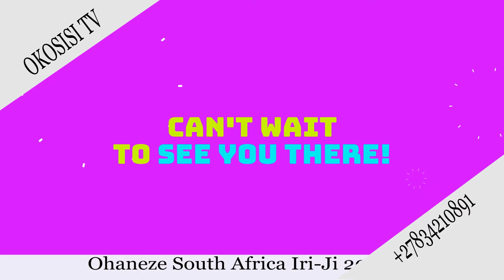Onsa Iri ji 2022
Ohaneze Ndigbo South Africa will celebrate her Iri-ji festival on 17th September 2022 @ Braamfontein recreation center,Johannesburg South Africa.